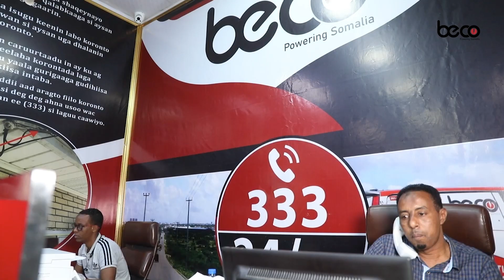Maandeeq Xaaji Cilmi: "Ahlusunna waa in ay u Hoggaansantaa Nidaamka Dowladeed.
Maandeeq Xaaji Cilmi: "Ahlusunna waa in ay u Hoggaansantaa Nidaamka Dowladeed ee uu Hoggaaminayo Madaxweyne Qoor-Qoor".